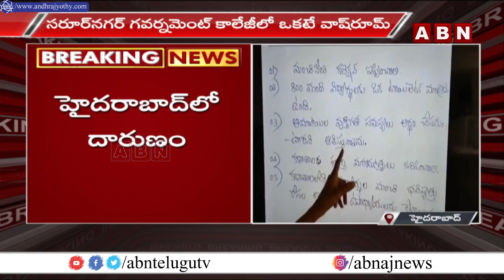హైదరాబాద్ లో దారుణం | ఒకటే వాష్ రూమ్ తో ఇబ్బంది పడుతున్న విద్యార్థినిలు | ABN Telugu